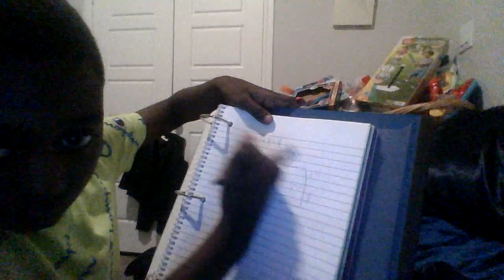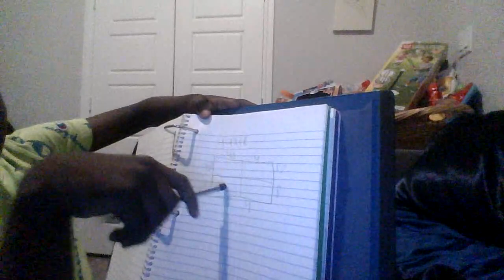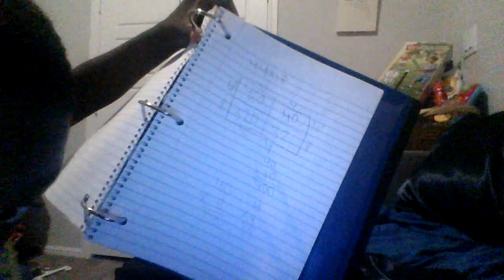We Are Doing 2 By 2 Multiplication Fourth Grade Math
Not all my videos are Math